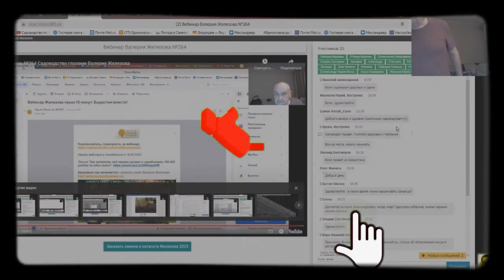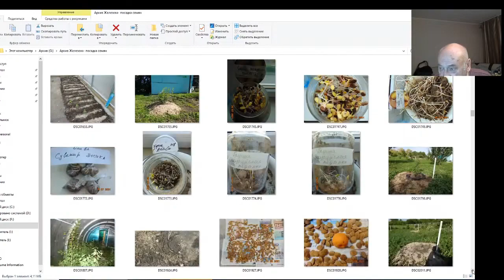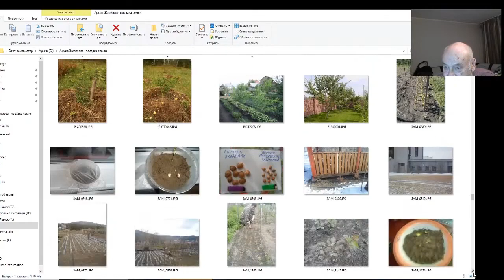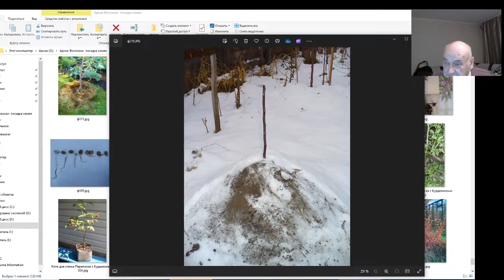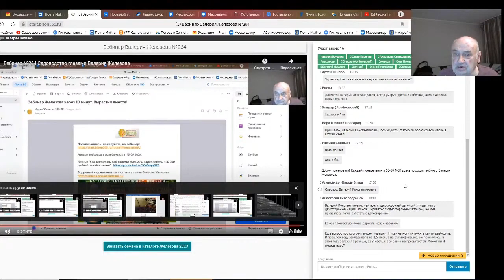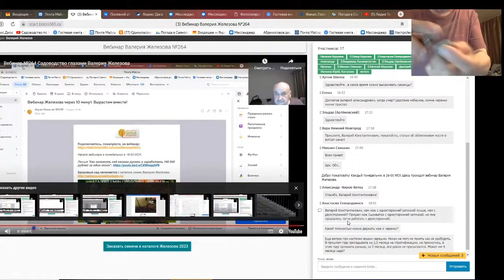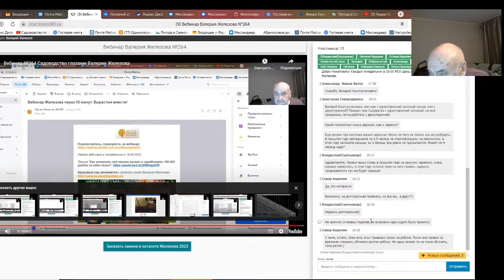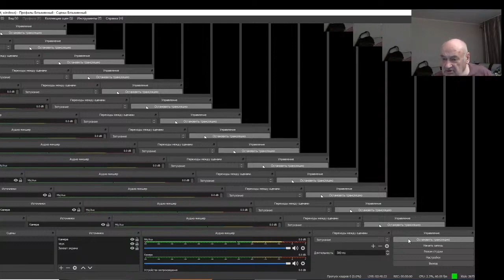Железов Валерий. Вебинар 285. ч. 4. Ответы на вопросы в чате.